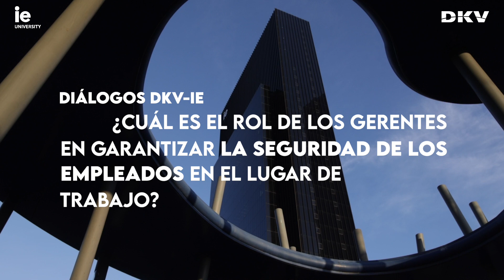💼👥¡Seguridad laboral esencial!|Descubre cómo los gerentes influencian la protección de los empleados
La seguridad de los empleados es de suma importancia en cualquier organización. Las prácticas organizacionales y los comportamientos de gestión son de gran influencia en la seguridad laboral. Arnaldo Camuffo nos guía para entender el papel que juegan los gerentes en la seguridad ocupacional de los empleados y cómo pueden fomentar una filosofía de seguridad en el lugar de trabajo.